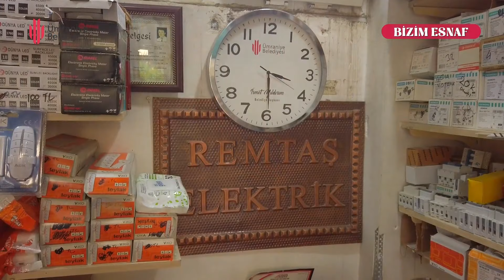REMZİ TAŞÇI VE SAİT ARABUL / Remtaş Elektrik / Herkesin yardımına koşmaya çalışırım...